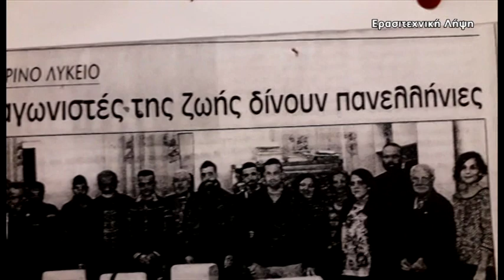Μάθημα ζωής σε απευθείας σύνδεση με το Εσπερινό Λύκειο Ηρακλείου-ΩΡΑ ΑΙΧΜΗΣ